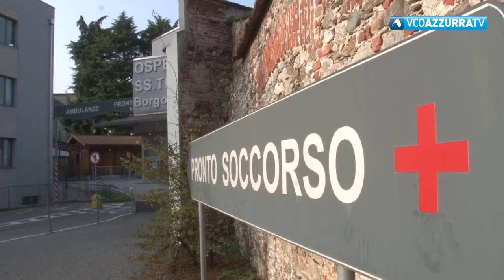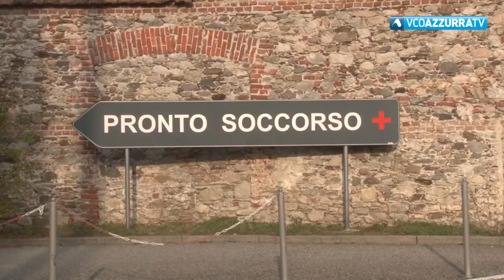Borgomanero. Tende dell'esercito nel piazzale dell'ospedale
13 novembre 2020 - Tre piani del nosocomio dedicati alla cura dei malati Covid. I posti letto in terapia intensiva sono passati da 6 a 21 e sono tutti occupati